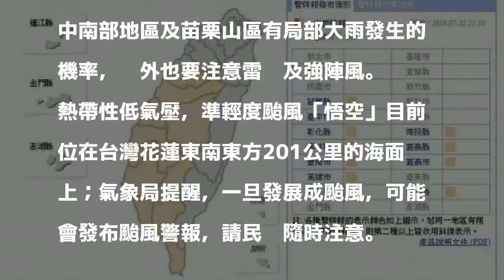熱帶性低氣壓影響 10縣市發布大雨特報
〔即時新聞／綜合報導〕受熱帶低氣壓影響，中央氣象局在今天（7月22日）晚間9點51分，針對苗栗及台中以南10個縣市發布大雨特報；其中南投下午4點35分發布的豪雨特報降為大雨特報，而北部縣市的大雨特報已解除。

發表評論評論如下。